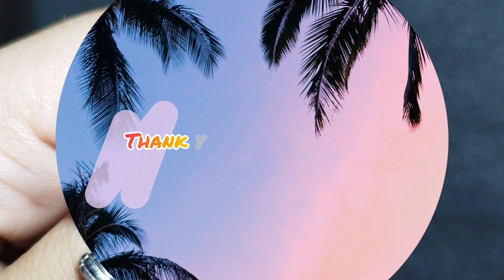Easy Dooting Nail Design using Dooting Tool😱 Dooting Nailart for beginners At home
Nail Art At home || घर में उपलब्ध चीज से नेलआर्ट करे घर पर ही😱